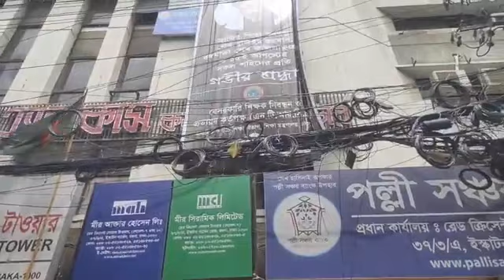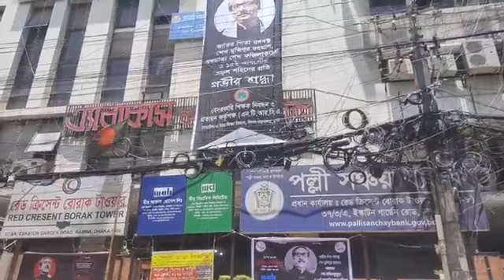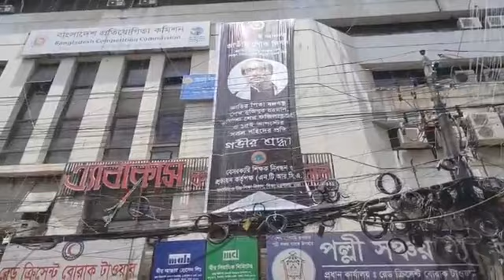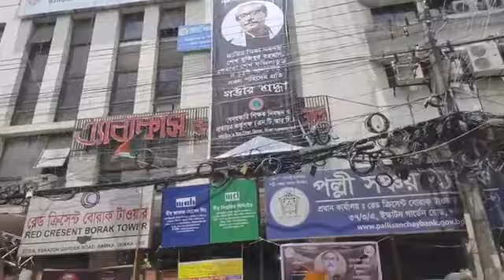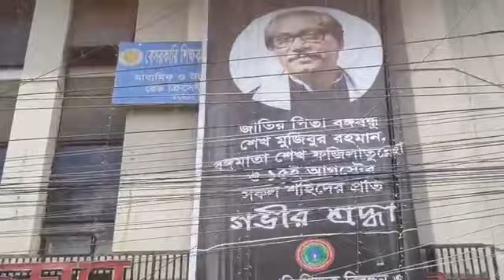update_news 👉বেকার সমাজ গর্জে উঠেছে👍আর মানবে না অনিয়ম🔥সকল অব্যবস্থাপনা দূর করতে হবে💯🥀🎀